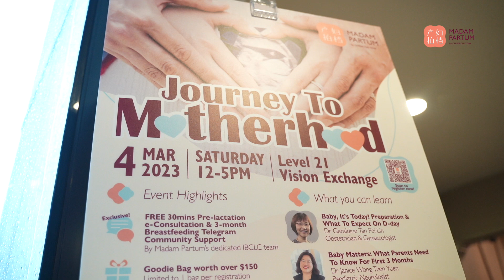Madam Partum | Pregnancy Seminar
Our Ask Madam Partum curated Pregnancy Event provides a realistic and enriching experience for all new parents! With renowned speakers covering need-to-know topics such as birthing tips, breastfeeding basics on D-Day, baby health and development, baby general well-being. Receive goodie bag that contains useful products for you and your child. Enjoy the fun learning process and enjoy exclusive event promotions! Join us all in our next pregnancy event now!